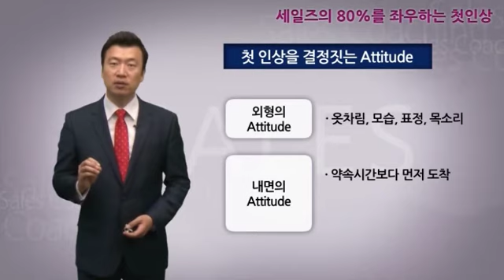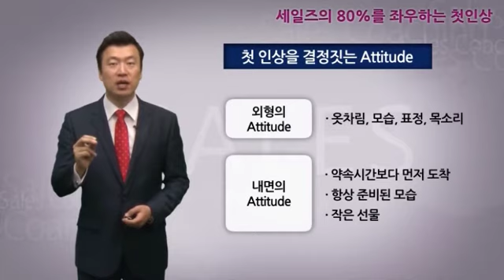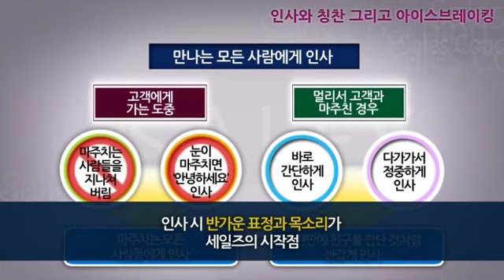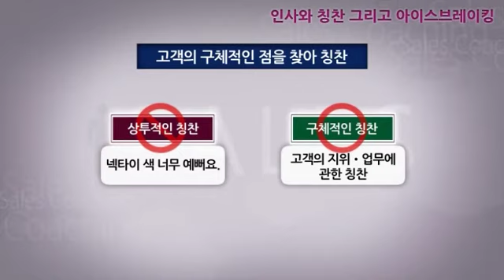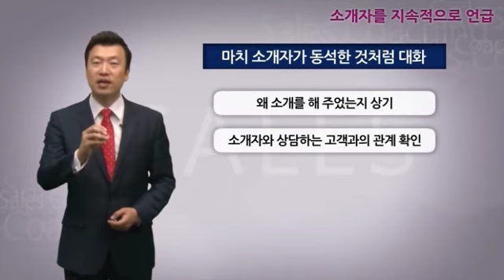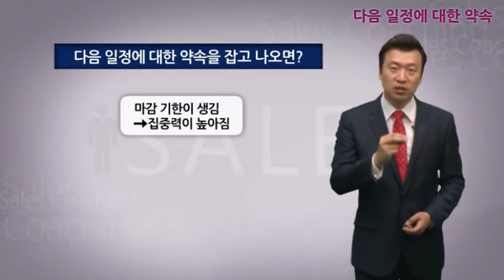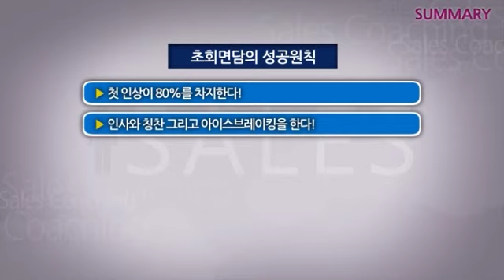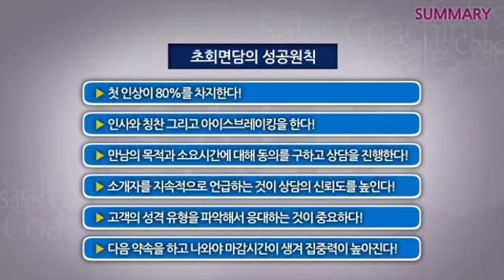현장에서 통하는 세일즈 노하우 / 세일즈의 80%는 첫인상이 결정한다 [짧공]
* 세일즈 필수 역량에 기초한 체계적 커리큘럼
* 쉽게 공감하고 이해할 수 있는 학습 플로워
- 문제제기 ⇨ 전문가 코칭 ⇨ 스타 영업인의 성공사례 ⇨ 성공사례 key point

* 현업적용도를 높일 수 있는 부가기능 제시
- My Diary(워크북)
- Success book(성공사례집): 스타 영업인의 성공사례와 키포인트
- Social Learning: 실시간 댓글 기능을 활용하여 성공사례에 대한 다른 사람들의 의견을 공유